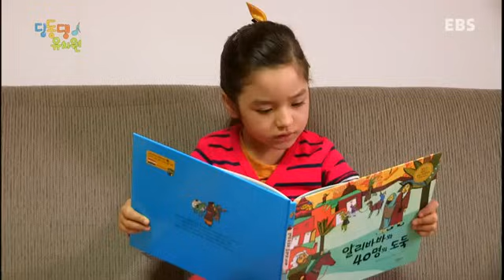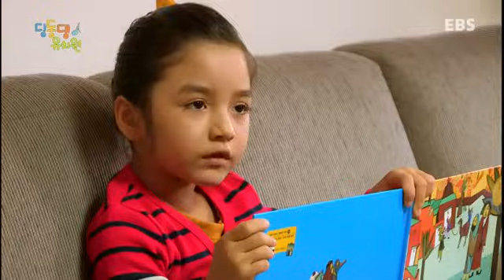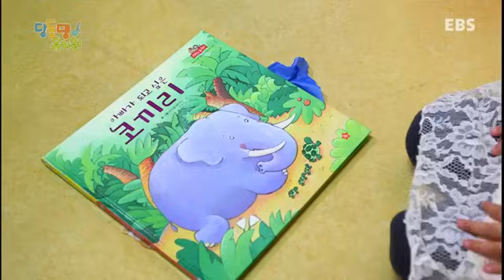딩동댕유치원 - 응원박수 짝짝짝,정리의 여왕_#002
응원박수 짝짝짝,정리의 여왕,

여러가지 동작을 섞어 박자에 맞추어 박수치는 놀이를 해본다.

집에서 장난감 가지고 놀 때는 좋았는데 친구들이 간 뒤 봉구를 찾으려고 살펴보지만 안보인다. 주변이 너무 지저분 해서 찾기가 힘들어.. 열심히 정리하면서 봉구를 찾아보자.